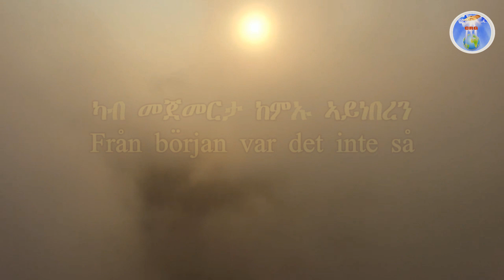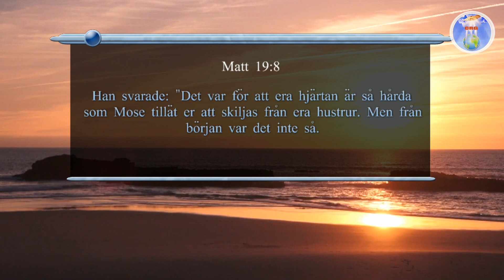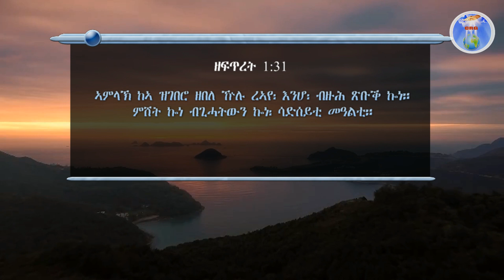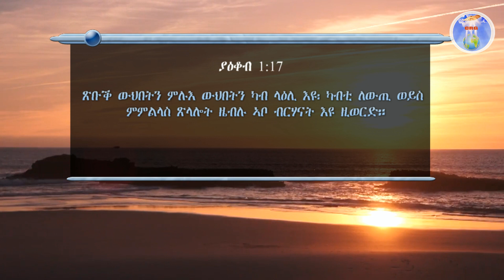ኣገልጋሊ ሰልሓዲን መዓልታዊ ቃል 05 07 2022 ካብ መጀመርታ ከምኡ ኣይነበረንFrån början var det inte så